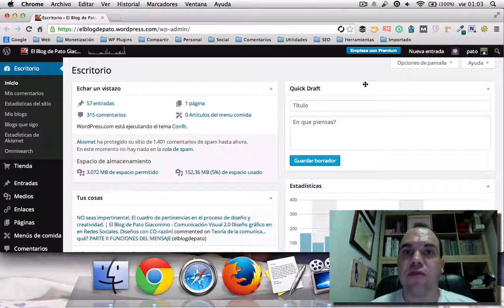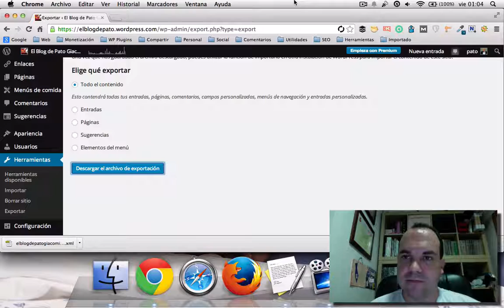Migrar WordPress de blog gratis a hosting (2/9): Exportar el fichero XML de WordPress.com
En este vídeo, tercero de una serie de diez vídeos, te muestro cómo exportar el contenido de tu blog gratis en WordPress (.com) a un fichero XML.

No lo pienses más, empieza hoy: ¡crea tu blog!

Nunca fue tan sencillo hacer tu blog en WordPress.

El artículo completo sobre "Migrar WordPress de blog gratis a hosting ® ¡LA MEGA GUÍA!" puedes encontrarlo en el siguiente enlace de mi blog:

Si te ha gustado el vídeo, sería genial que me dejases un comentario, le dieses a "Me gusta", y lo compartieras en tus redes sociales si crees que puede serle útil a tus contactos.

Mi blog se llama "Desde Alicante" y puedes encontrarlo en el siguiente enlace:

¿Te ha gustado la canción que sonaba en la introducción del vídeo? Consíguela en Google Play en el siguiente enlace:

Si quieres adquirir el micrófono de burbuja y el adaptador que utilizo en este vídeo para poder mejorar la calidad de grabación de vuestro audio, podéis hacerlo en Amazon.es: